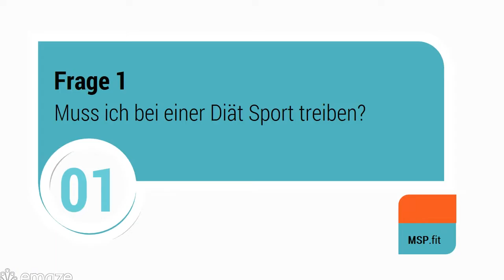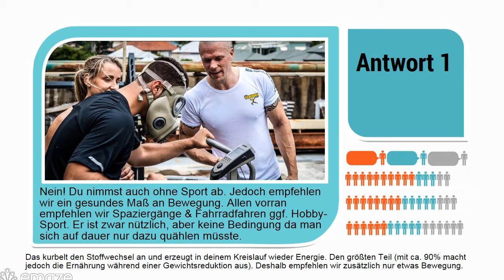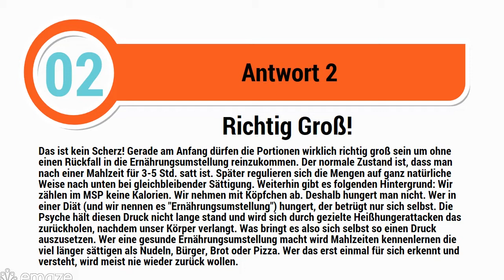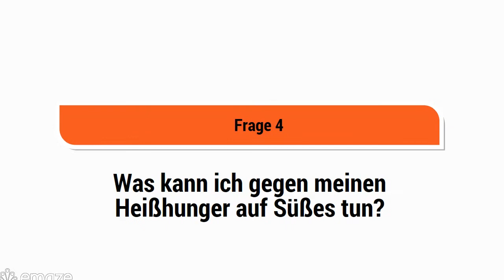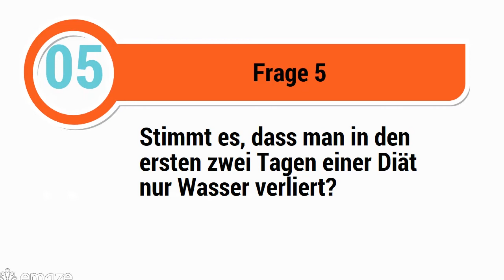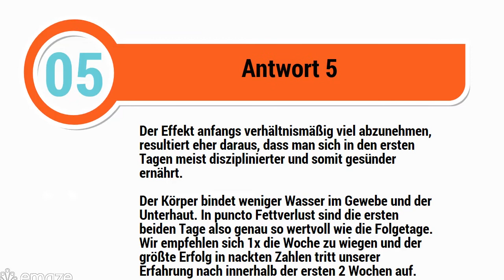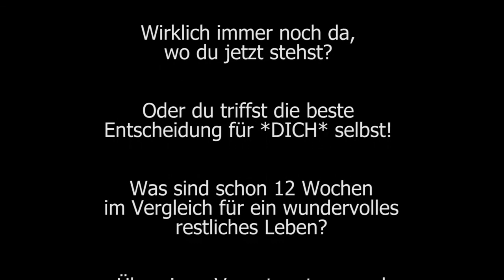Abnehm Q&A - Die 5 wichtigsten Fragen zum Abnehmen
Abnehmen ist nur eine Entscheidung. Deine Entscheidung! Willst du wirklich abnehmen? Bist du wirklich bereit dafür es bis zum Ende durchzuziehen? Bist du für das End-Resultat auch bereit? Kannst du damit umgehen? Hast du ein konkretes Ziel vor Augen. Fällt dir eine konkrete Zahl ein die du erreichen willst? Bist du bereit auch den Preis dafür zu bezahlen? Folge uns, dann zeigen wir dir alle Geheimnisse. Es gibt nur eine Voraussetzung: triff eine Entscheidung!

Abnehm Q&A - Die 5 wichtigsten Fragen zum Abnehmen - Das MSP.fit-Team beweist dir wie schnelles & gesundes Abnehmen funktioniert. Wir haben alle Kinderkrankheiten hinter uns und zeigen dir echte Resultate. Lass dich nicht beim Thema Ernährung verrückt machen, es ist einfacher als du denkst, schnelle Ergebnisse zu erzielen!

Sie stellen keine Empfehlung oder Bewerbung der beschriebenen oder erwähnten diagnostischen Methoden, Behandlungen oder Arzneimittel dar. Der Text erhebt weder einen Anspruch auf Vollständigkeit noch kann die Aktualität, Richtigkeit und Ausgewogenheit der dargebotenen Information garantiert werden. Der Text ersetzt keinesfalls die fachliche Beratung durch einen Arzt oder Apotheker und er darf nicht als Grundlage zur eigenständigen Diagnose und Beginn, Änderung oder Beendigung einer Behandlung von Krankheiten verwendet werden. Konsultieren Sie bei gesundheitlichen Fragen oder Beschwerden immer den Arzt Ihres Vertrauens! Wikibooks und Autoren übernehmen keine Haftung für Unannehmlichkeiten oder Schäden, die sich aus der Anwendung der hier dargestellten Information ergeben.

Spezifische Ergebnisse der Teilnehmer am MSP müssen weder typisch sein, noch können diese Resultate garantiert werden. Ich verspreche niemandem, dass sofort und in jedem Fall das gleiche Ergebnis erzielt wird, denn das wäre für mich nicht vertretbar und unfair Dir gegenüber. Natürlich sind die Aussagen echt, ich bin sehr stolz darauf, was unsere Mitglieder bereits mit unserem Programmen erreicht haben. *Rechtliches: Die Ergebnisse meines Programms sind von Teilnehmer zu Teilnehmer unterschiedlich und müssen weder typisch sein, noch können diese Resultate zu 100% garantiert werden.